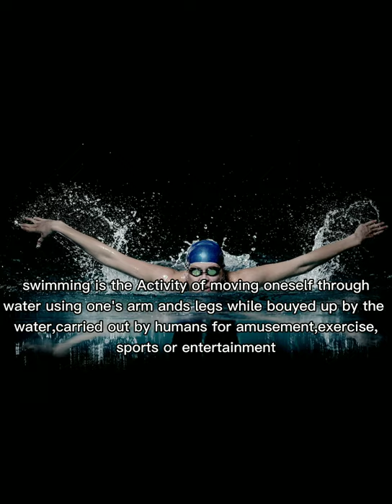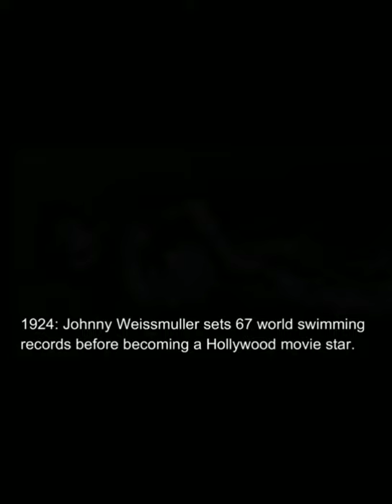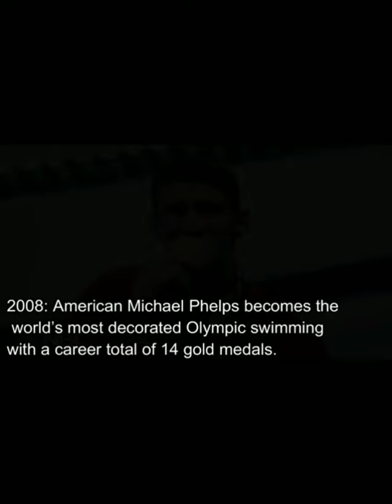History Of Swimming ( Jake T. Peralta 2/BPEd/A )